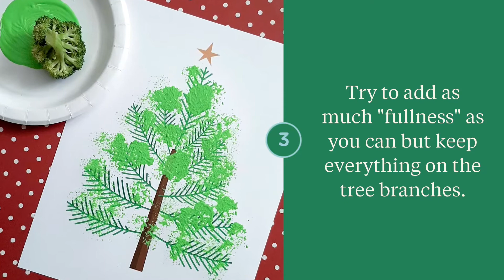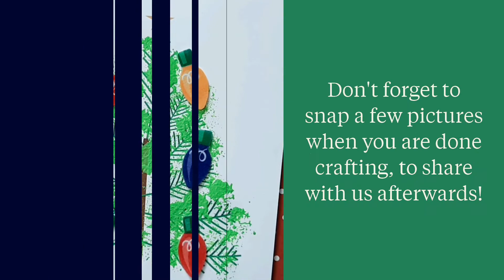Broccoli Stamped Christmas Tree – Holiday Kid Craft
gluedtomycrafts We are taking a common vegetable & using it for a fun "pine needle" stamping project. Come see our Broccoli Stamped Christmas Tree tutorial!